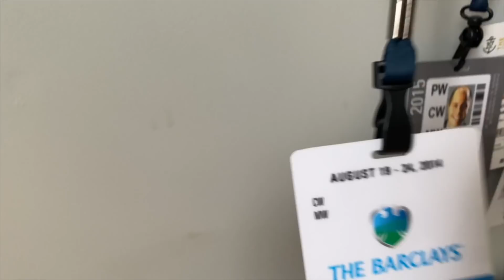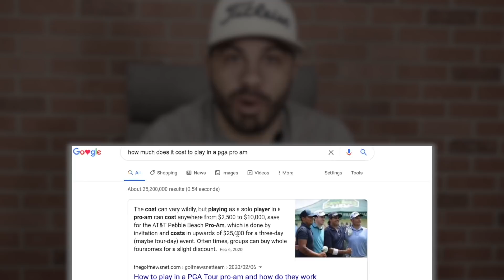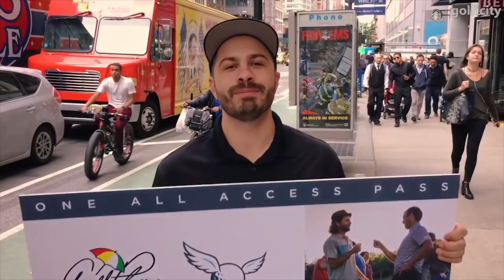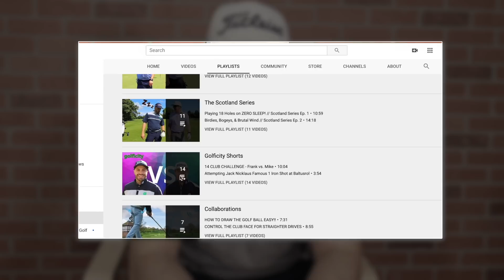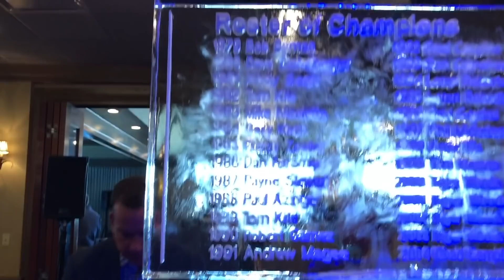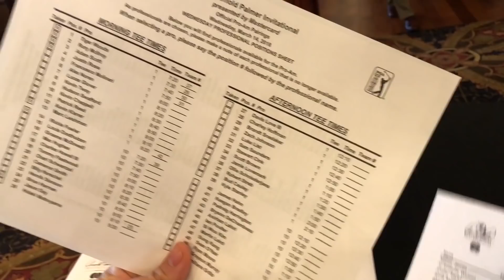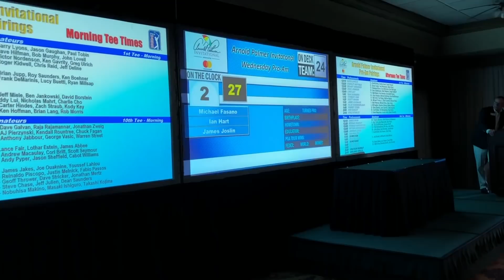Playing in a PGA TOUR Pro-Am [The Whole Story]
Back in 2018 Mike was fortunate enough to win an all expense paid trip to play in the Arnold Palmer Invitational Pro-Am at Bay Hill. From the pairing party to the 18th green, this is the whole story of what it was like to play a round on the Wednesday before a PGA TOUR event!